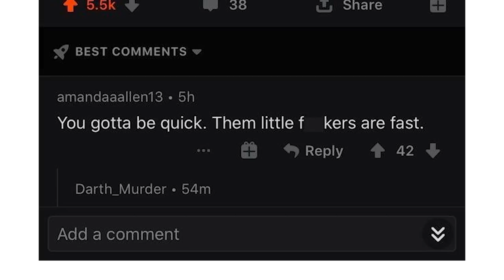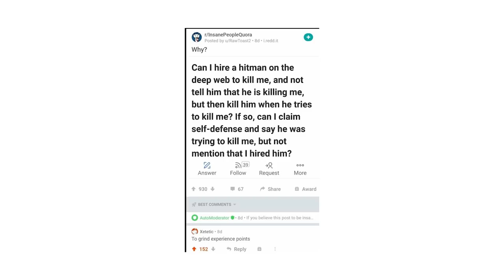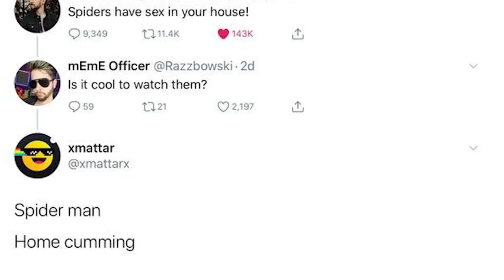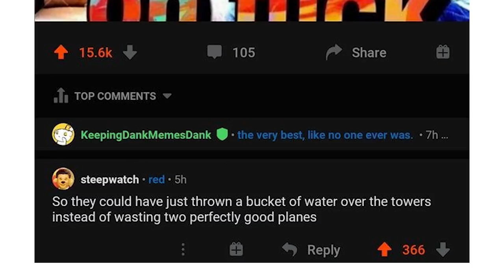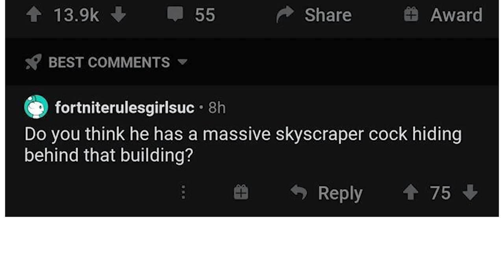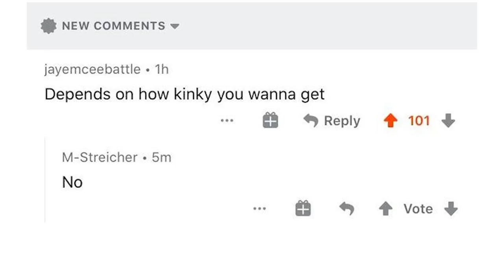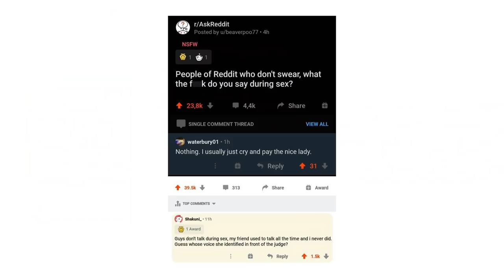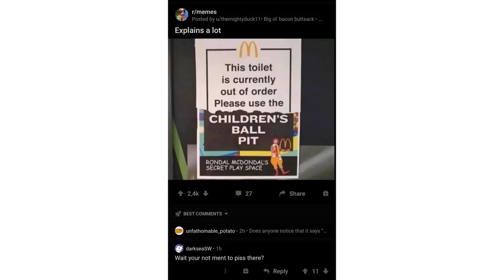r/Cursedcomments | solid pillow fight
Let's take a look at some of the top posts from r/Cursedcomments on Reddit.

Snapchat ➢ chriscrossyt